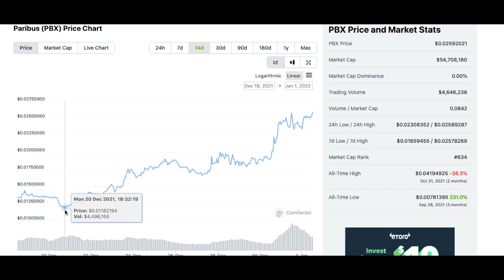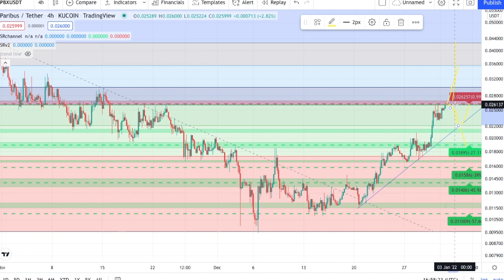Paribus - PBX Coin Crypto Price Prediction and Technical Analysis January 2022